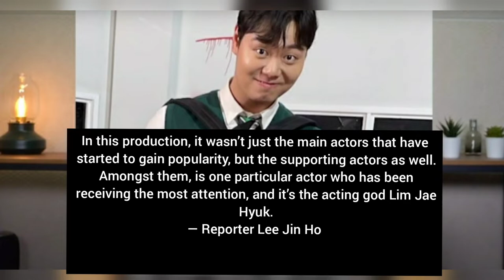Actor Lim Jae Hyuk Has Been Working Numerous Part-Time Jobs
Reporter Lee Jin Ho from 연예뒤통령이진호 recently uploaded a video discussing the ongoing global success of Netflix's All of Us Are Dead-and the content of the video is making headlines all across the nation.